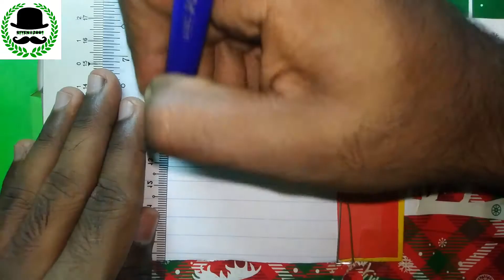How to draw a simple Cucumber.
HI FRIENDS,..!

THIS VIDEO IS ABOUT HOW TO DRAW A SIMPLE CUCUMBER.THIS VIDEO WILL HELP KIDS TO LEARN VERY FAST THE WAY OF DRAWING A SIMPLE CUCUMBER AND COLOURING.I HOPE THIS VIDEO WILL ENTERTAIN EVERYONE AND WILL HELP YOU SPEND TIME WITH FUN DRAWING.